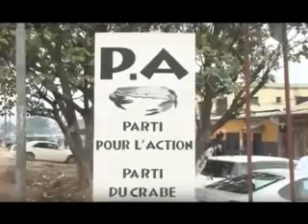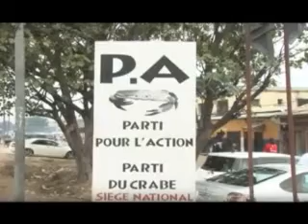triphon kin kiey mulumba ministre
LA NAISSANCE D'UNE VISION N'EST CE FAIT pas SANS DOULEURS ?IL YA UN PRIX A PAYE